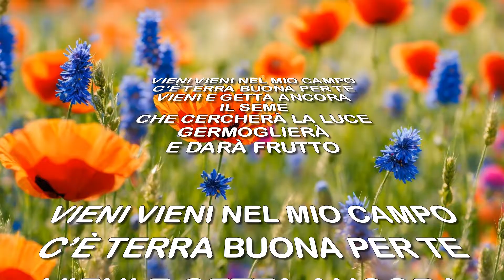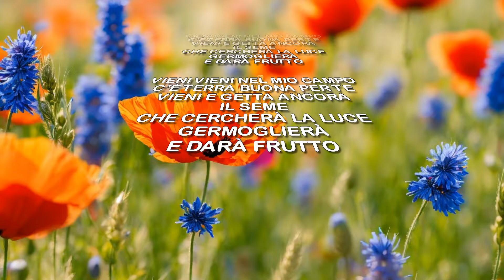Dopo il Vangelo - Vieni nel mio campo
RE                                   LA
VIENI VIENI NEL MIO CAMPO
SOL              RE                  SOL
C’È TERRA BUONA PER TE
RE                                             LA SIm
VIENI E GETTA ANCORA IL SE-ME
SOL                  RE       LA SIm  SOL                 RE                LA RE
CHE CERCHERA’ LA LU--CE    GERMOGLIERA’ E DARA’ FRUTTO